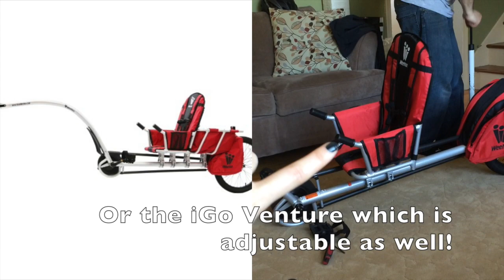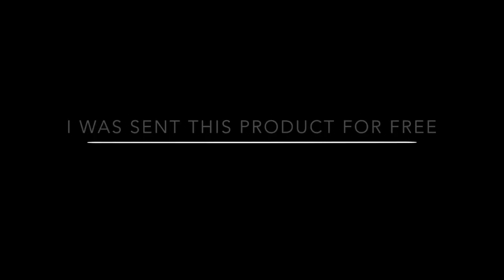Weehoo iGo Two Review & Demo | Babybellykelli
Please feel free to like this video if you want to see more reviews!
For today's blogpost and links to where you can purchase the Weehoo
*I WAS SENT THIS PRODUCT FOR FREE FOR MY HONEST REVIEW. I WAS NO PAID TO MAKE THIS VIDEO. ALL OPINIONS ARE HONEST AND OF MY OWN*

⭐️ Shop My Favorites & Gear:
Kya’s Strollr
Stroller Glider Board

All that means is that by clicking them and purchasing through them, you are helping me earn credits or money towards helping me, my family, and my channel!* *Some products mentioned may have been sent to me for free for my HONEST opinion and review and at times I may be compensated for it*